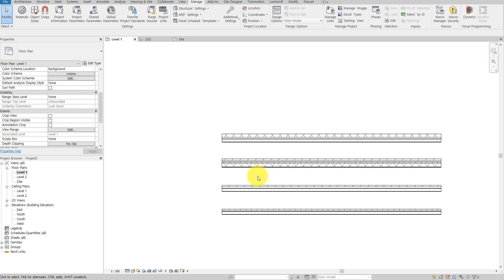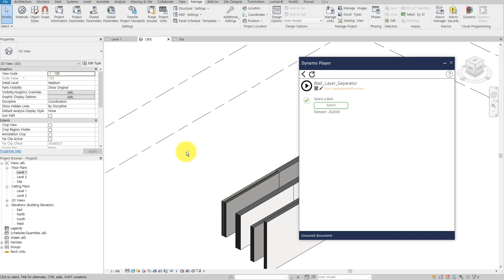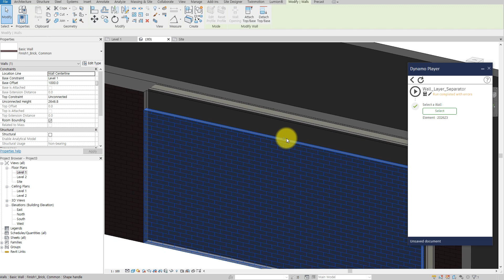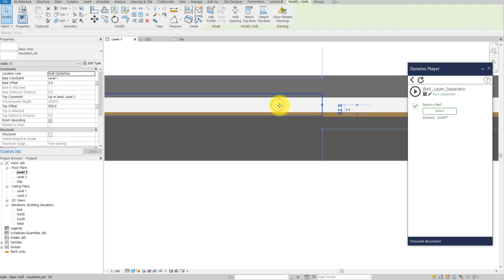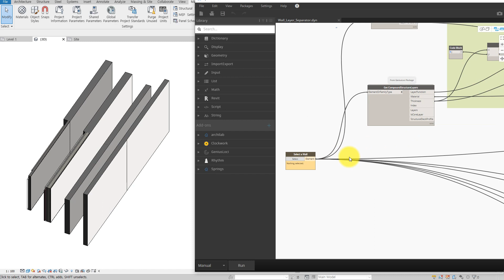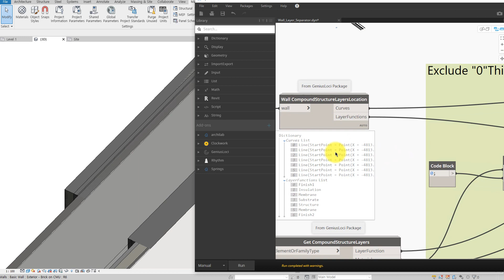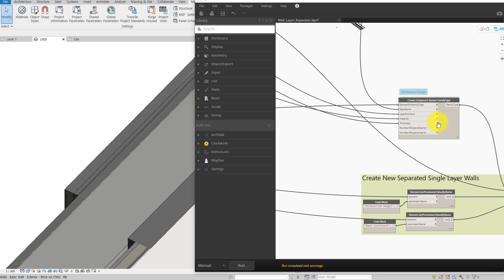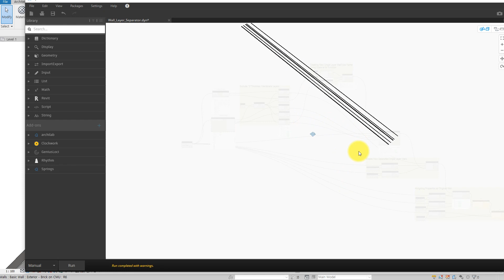Wall Layer Separator Dynamo Tutorial [ENG SUB] with Download link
You can make read more about the code and Download it.